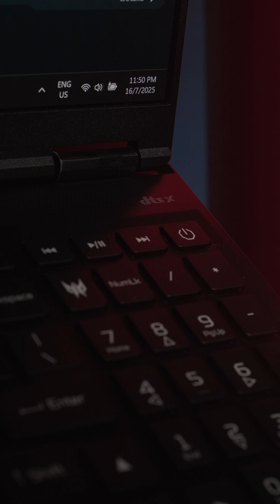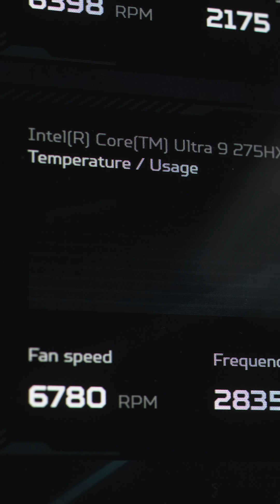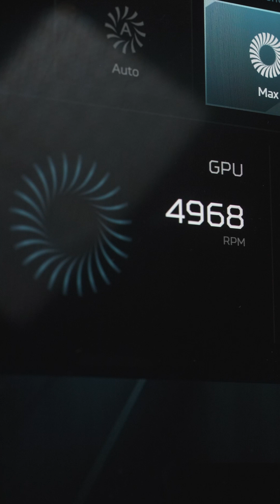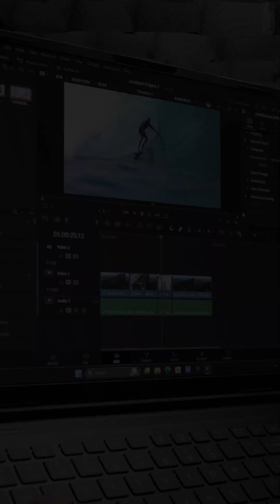Acer Predator Helios Neo 16S AI Review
The Acer Predator Helios Neo 16S AI features the Intel Core Ultra 9 275X and RTX 5070ti, is a top choice for gamers and content creators.
I wasn't expecting this level of performance on a laptop, but it does comes with its trade off.